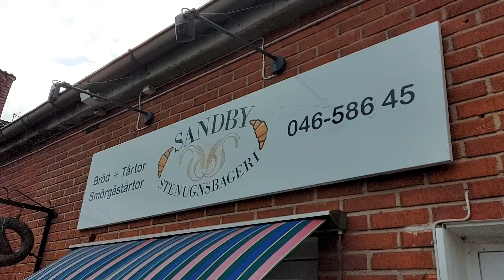Mini cutt ep.1 - Dags för förändring!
Välkommen till kanalen, här kommer nytt innehåll varje dag!